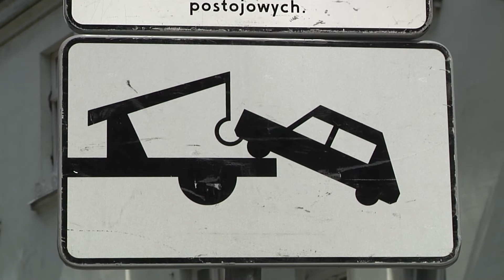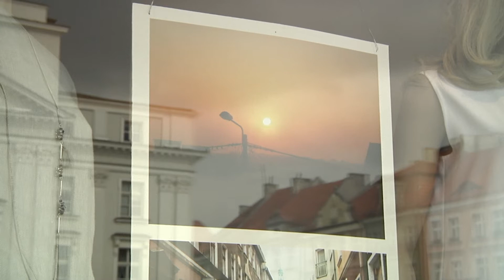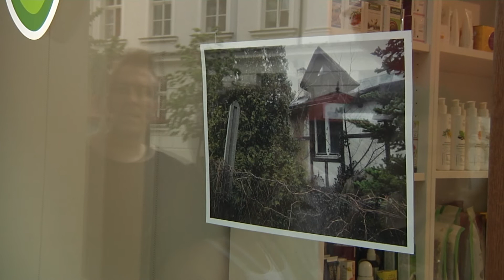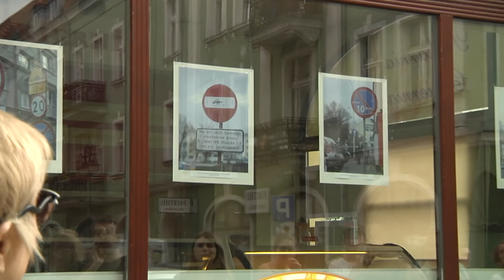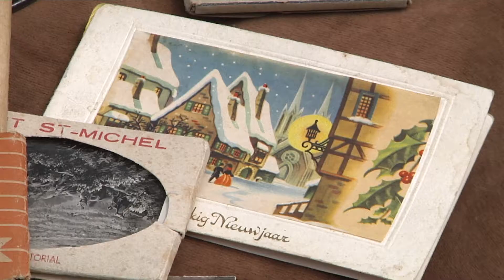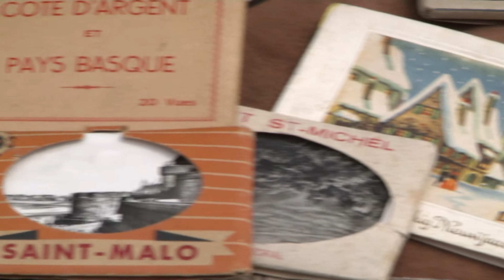03 czerwca 2016 - Magazyn Miejski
W dzisiejszym Magazynie Miejskim sprawdzimy jak wygląda ulica Śródmiejska i Złota po tym jak zniknęły z niej samochody i jak na te zmiany reagują kaliszanie. Ponadto powiemy też o likwidacji plantacji marihunany w centrum miasta. Na tym nie koniec. W piątkowym Magazynie nie zabraknie też podsumowania roku akademickiego Uniwersytetu Trzeciego Wieku i premiery debiutanckiego singla kaliskiego wokalisty Piotra Porady.